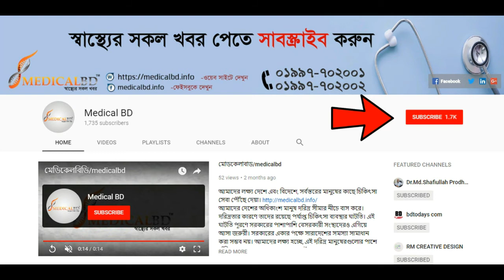কিভাবে ওয়েট কাপিং থেরাপি করে দেখুন ও জানুন।